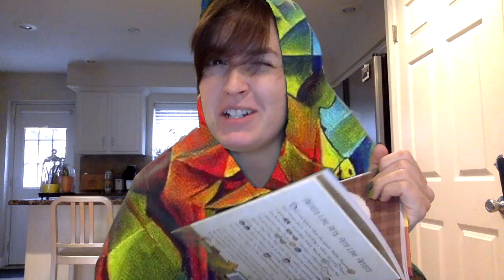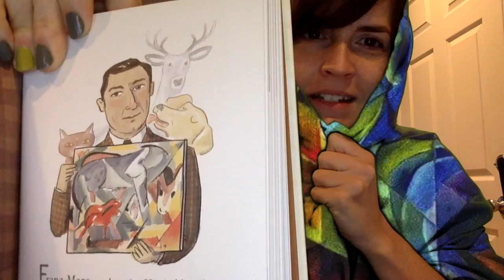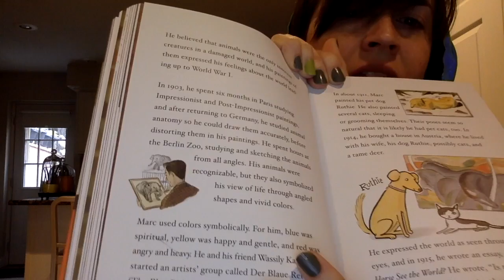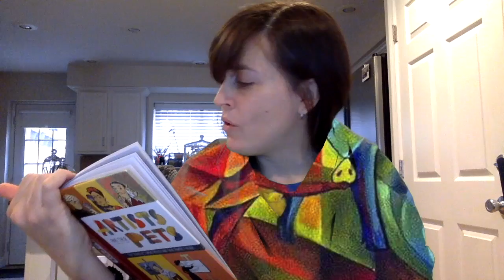Ms. Grace reads Artists and Their Pets- Franz Marc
Franz Marc vs. Okuda San Miguel